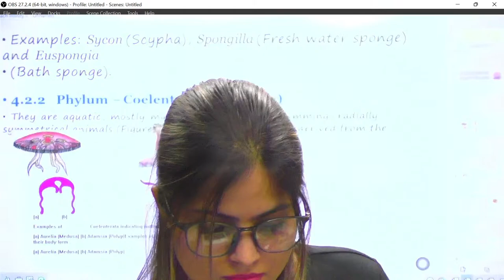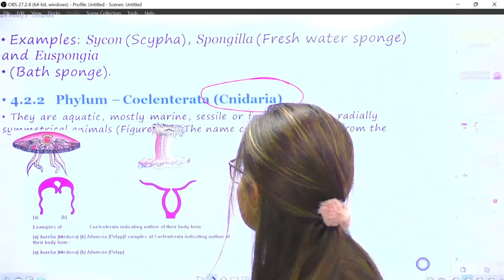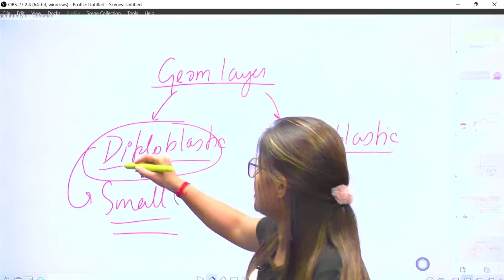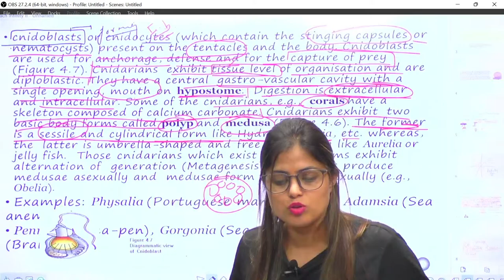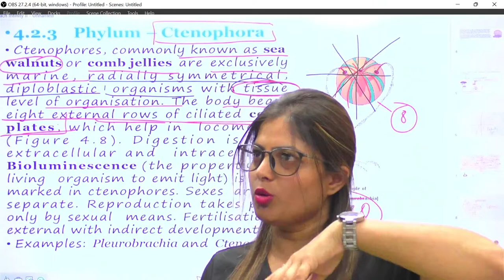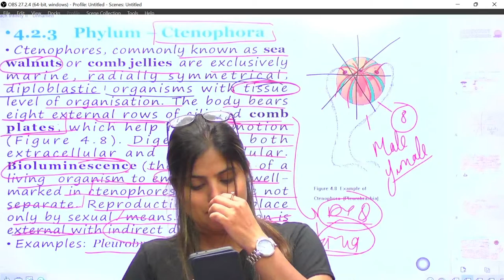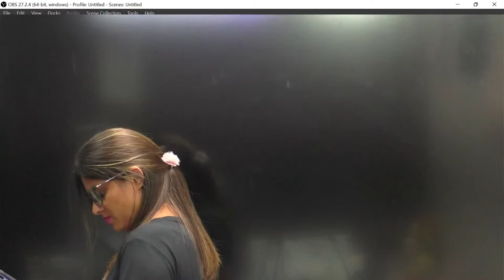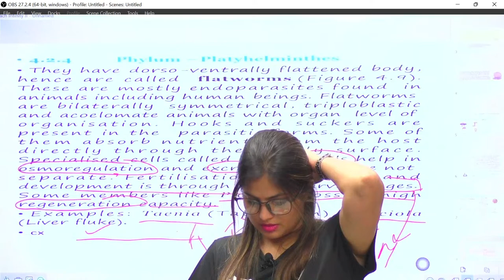Animal kingdom | NEET 2023 | by Dr Monika Mishra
In this class Dr. Monika Mishra  is going to teach class 11 first chapter  Animal kingdom for neet 2023 . She is one of the most dedicated Biology educator for NEET aspirants. She is also a Digital Platform Educator. She has been practicing and teaching for over 8 years now and has extensive experience teaching. More than 1000+ students of her are selected in top medical colleges. Her teaching style reflects her understanding of human anatomy and her ability to tailor the teaching sequence to meet her student's needs.